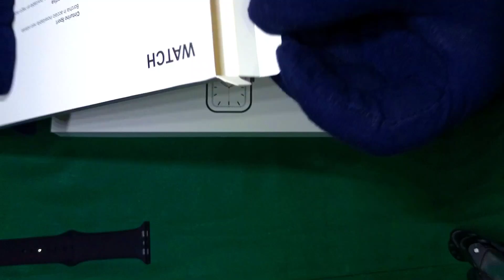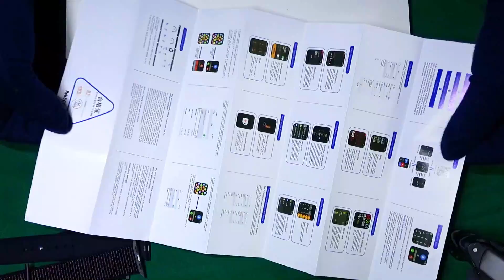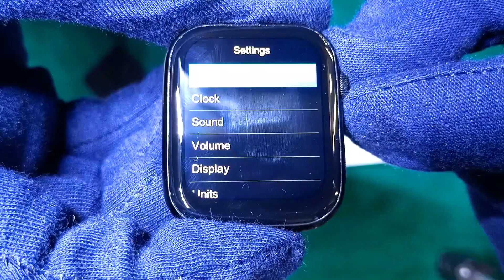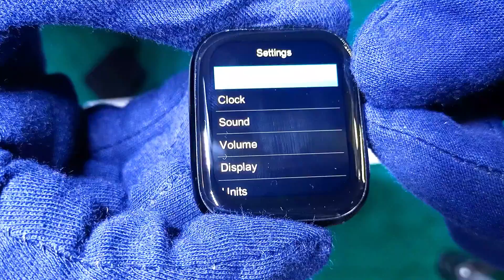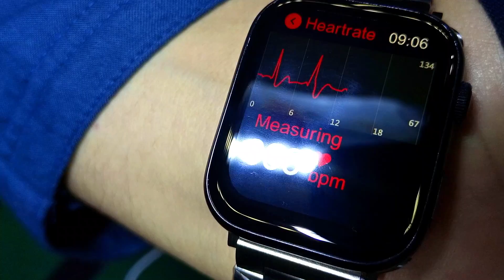apple watch7 unboxing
OUR Channel:
@Haris Technical Solutions
@haris mehfils studio